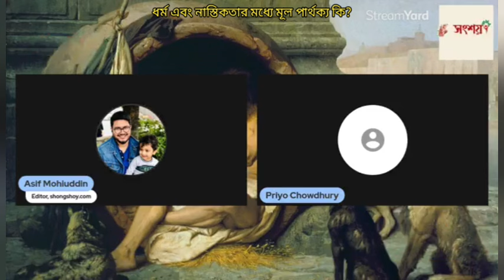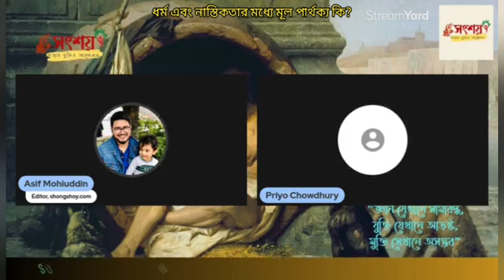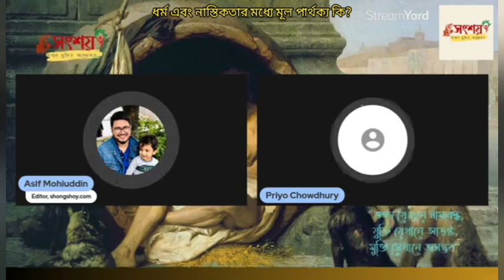ধর্ম এবং নাস্তিকতার মধ্যে মূল পার্থক্য কি?